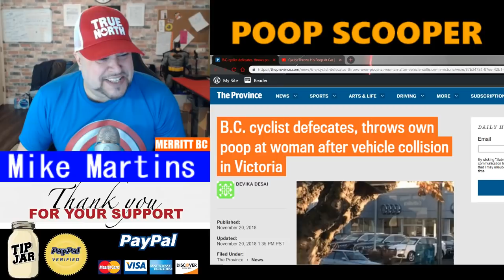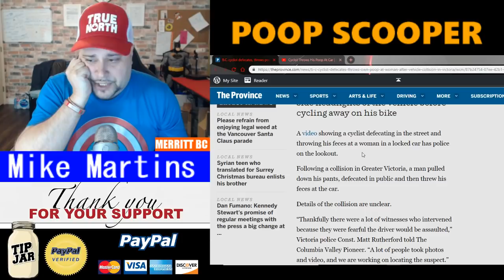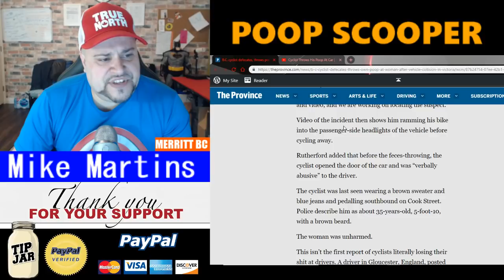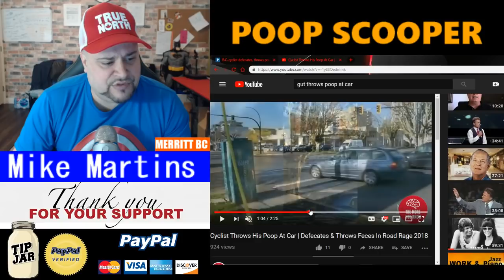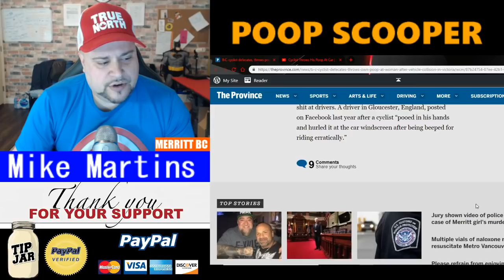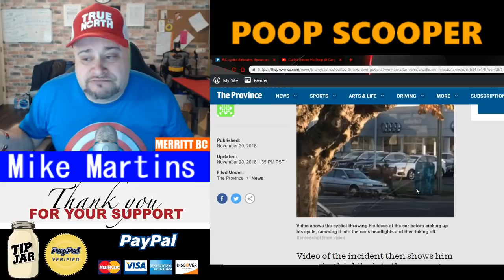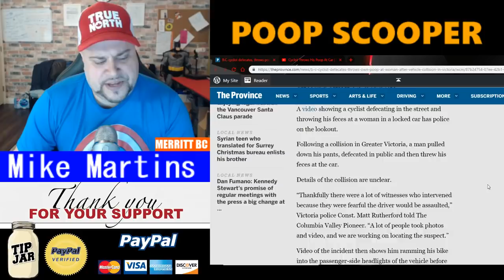POOP SLINGER still at LARGE !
B.C. cyclist defecates, throws own poop at woman after vehicle collision in Victoria